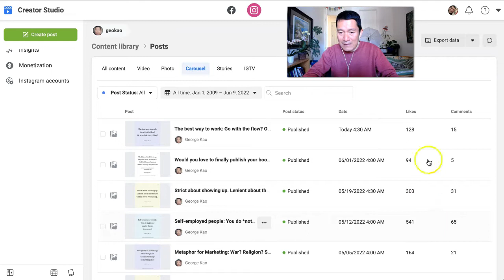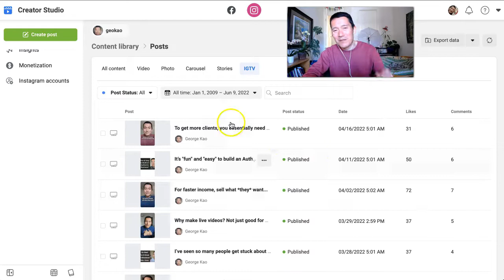IG Creator Studio -- How to quickly see your best performing posts